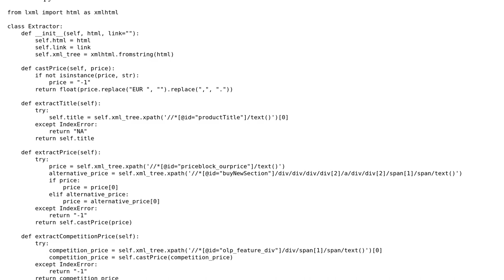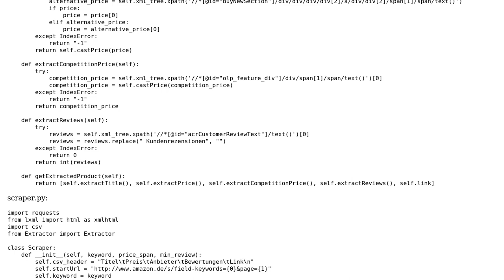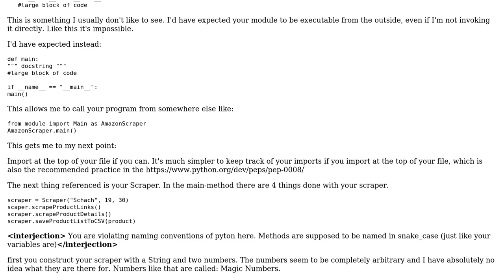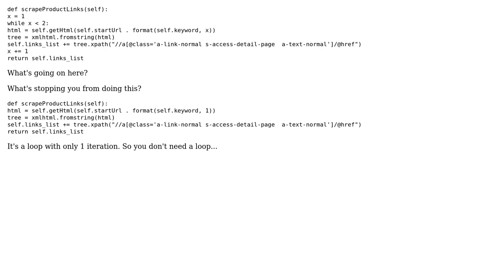Amazon web scraper (2 Solutions!!)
Amazon web scraper

With thanks & praise to God, and with thanks to the many people who have made this project possible! | Content (except music & images) licensed under CC BY-SA | Music | Images & others | With thanks to user Wramana user Vogel612 user Pimgd user 200_success and the Stack Exchange Network Trademarks are property of their respective owners. You are responsible for your own actions.